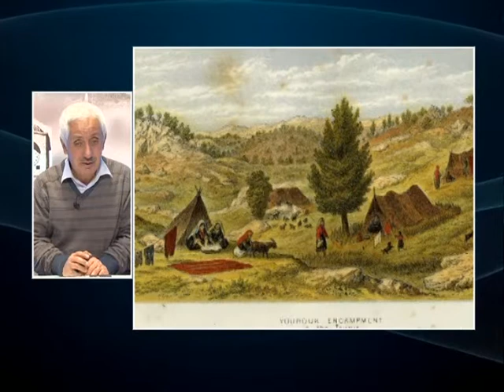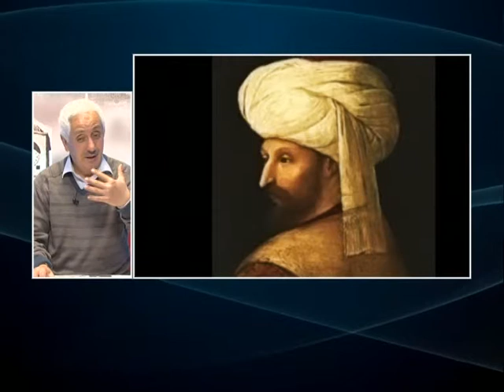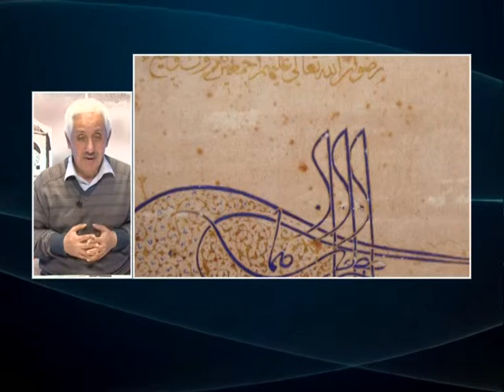CEZMİ YURTSEVER,KADİRLİNİN KURTULUŞU 7 MART 2